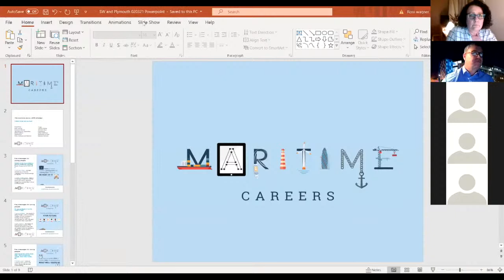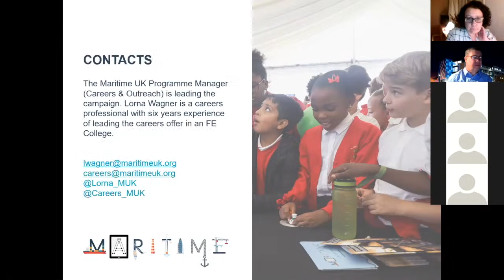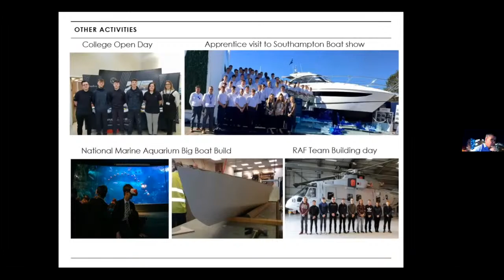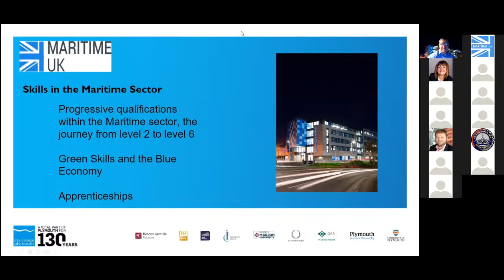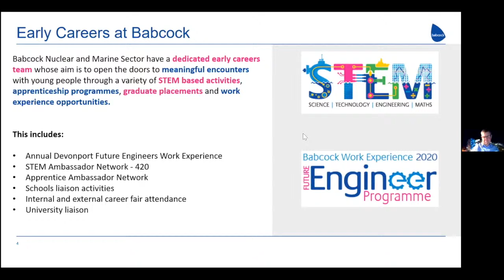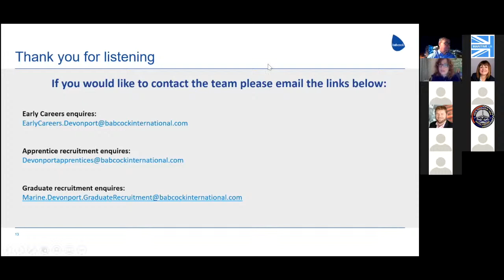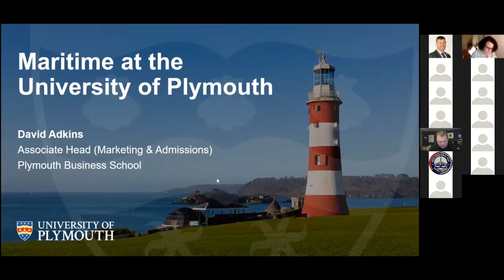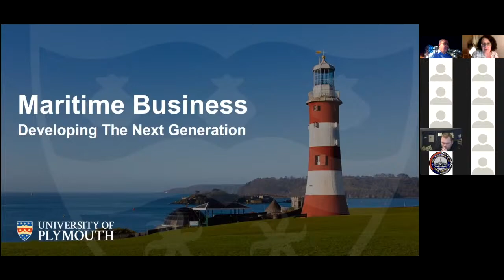NCW2021 Maritime Careers Webinar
Responsible for enabling 95% of the UK’s global trade, maritime touches every part of our lives. Quite simply, without maritime, half the world would freeze, and half the world would starve.

From working at sea or in a port, to working in the City of London, to cleaning the oceans of plastics or designing a superyacht, maritime is big business. We add more to the economy than both rail and aviation combined. Working in maritime is exciting, rewarding and unlike any other industry.

With the sector expected to double in size to $3trn by 2030, we need the next generation of innovators and problem solvers to join the industry and help shape the future of the world we live in.

There are lots of different routes into a career in maritime, including a university qualification or an apprenticeship.